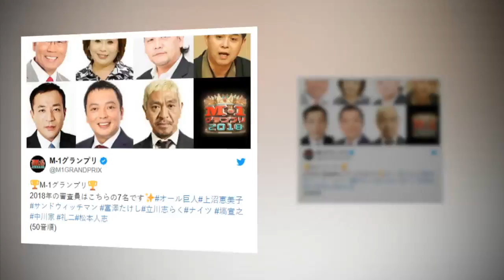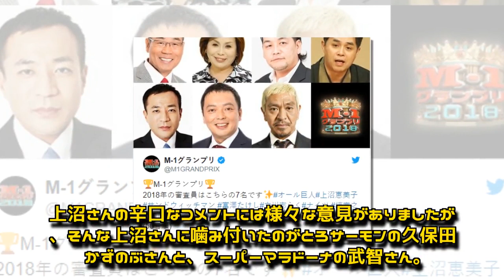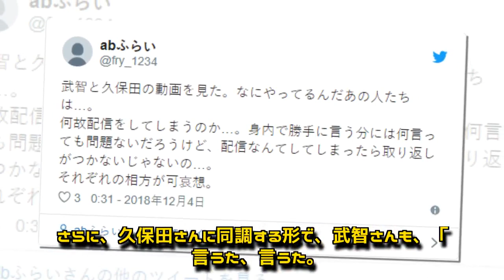即謝罪がアダに？M-1上沼恵美子の悪口を動画配信した“とろサーモン”久保田に失望の声